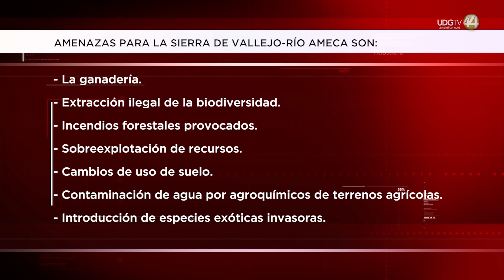Por amenazas a especies, declaran área natural protegida a Sierra de Vallejo-Río Ameca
Las amenazas para la Sierra de Vallejo-Río Ameca son las siguientes:
-La ganadería
-Extracción ilegal de la biodiversidad
-Incendios forestales provocados
-Sobreexplotación de recursos
-Cambios de uso de suelo
-Contaminación de agua por agroquímicos de terrenos agrícolas
-Introducción de especies exóticas invasoras
Por eso se convirtió en área natural protegida, con la categoría de reserva de la biosfera.